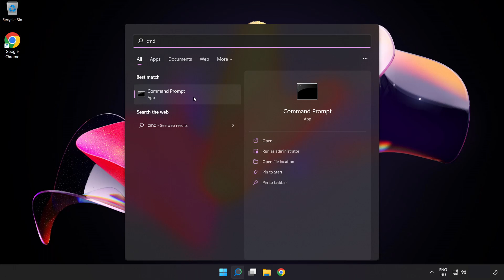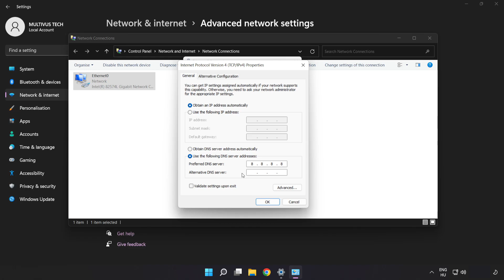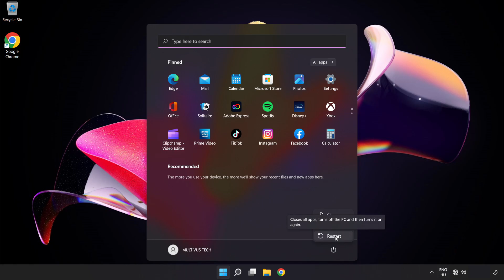How to FIX Lethal Company Connection / Server Error!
I'm going to show How to FIX Lethal Company Connection / Server Error!